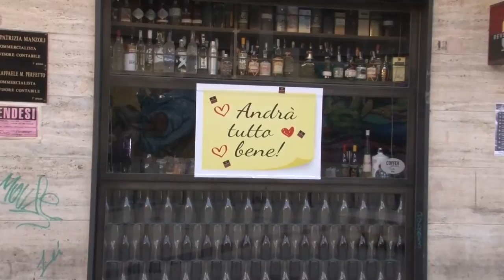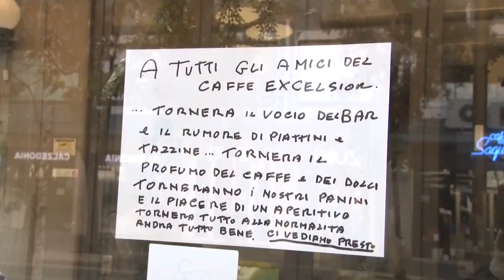Pescara deserta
Nel servizio di Paolo Renzetti andiamo a vedere come si è svegliata Pescara, una città pressoché deserta